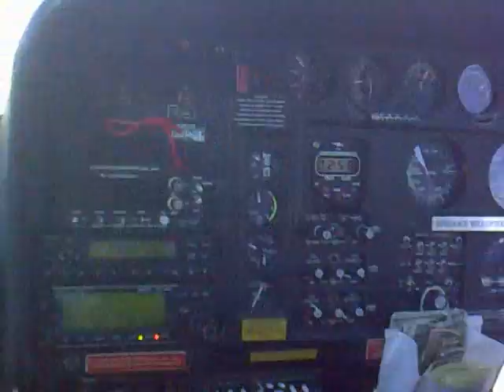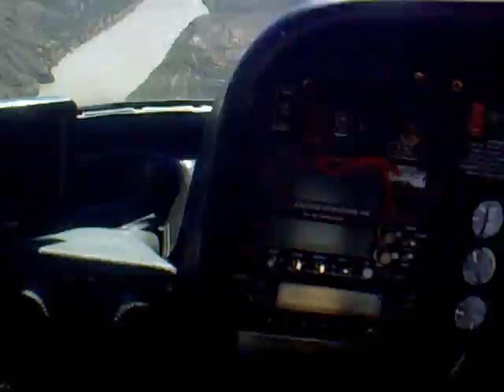Chopper Flight into Grand Canyon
Our chopper flight from the top of the grand canyon down to the bottom ... amazing views, ma must see when your in Nevada :)